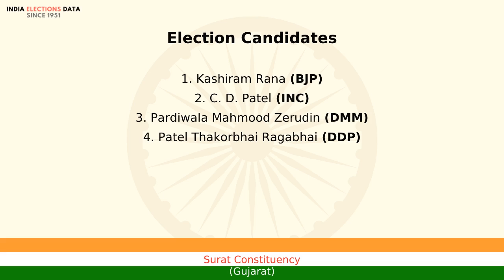Surat Constituency Gujarat loksabha Election Result 1989 Kashiram Rana BJP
loksabha election 1989 results, for Surat Constituency, Gujarat, where winner is Kashiram Rana, from political party BJP. Watch the video to know more information about other candidates, voters count, etc.